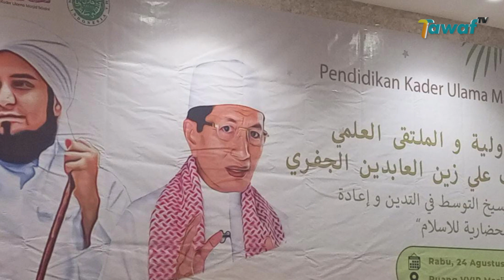Masjid Istiqlal Gelar Seminar Internasional Multaqa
Program pendidikan kader Ulama, bertaraf Internasional Masjid Istiqlal menggelar Seminar Internasional dan Multaqa bersama Habib Ali Al-Juffry di ruangan VIP, Masjid Istiqlal, Jakarta Pusat. Seminar ini, juga dihadiri Imam Masjid Istiqlal Kiai Haji Nasaruddin Umar, Mantan Menko Kesra Alwi Shihab dan Pemuka Agama Nusa Tenggara Barat Tuan Guru Bajang.

Dalam kesempatan ini, Habib Ali Al-Juffry Ulama keturunan Rasulullah SAW mengatakan, sebagai Ulama harus mencontoh sikap dan perilaku Rasulullah SAW dalam menjaga toleransi dan keurukunan umat beragama. Dia pun meminta Ulama untuk menghindari provokasi yang merusak ajaran Islam dengan dalih radikalisme dan terorisme.

Selain itu, Habib Ali meminta para Ulama menghindari politik praktis yang bertujuan mengadu domba umat Islam. Habib Ali pun mengajak para Ulama untuk berperan memperbaiki pikiran dan mental umat Islam.